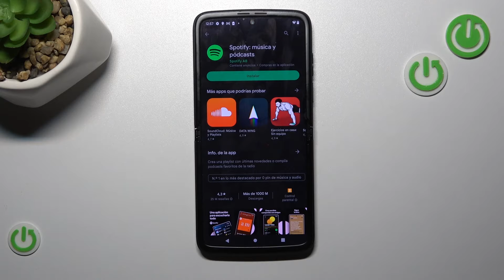Como quitar aplicaciones del Motorola Razr 2022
En este vídeo presentamos cómo desinstalar aplicaciones de Motorola Razr 2022. Si quieres saber cómo quitar aplicaciones de Motorola Razr 2022 para siempre, ve nuestro tutorial.

¿Cómo desinstalar aplicaciones del Motorola Razr 2022? ¿Cómo quitar aplicaciones de Motorola Razr 2022? ¿Cómo desinstalar aplicaciones en Motorola Razr 2022? ¿Cómo borrar aplicaciones del Motorola Razr 2022?